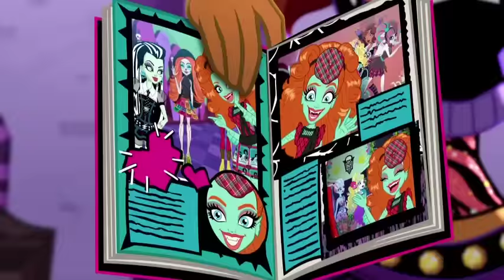EVERY Episode in Monster High Volume 5 | Full Series 💜 w/ Draculaura, Lagoona, & More!